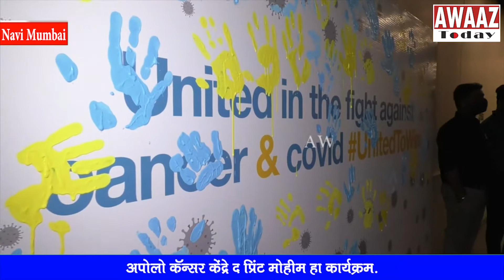World Cancer Day- Apollo Hospital `The Hand Print Campaign' of cancer survivors and health personnel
The Hand print campaign बनविल्या.

अपोलो कॅन्सर केंद्रे “द प्रिंट मोहीम” हा कार्यक्रम.